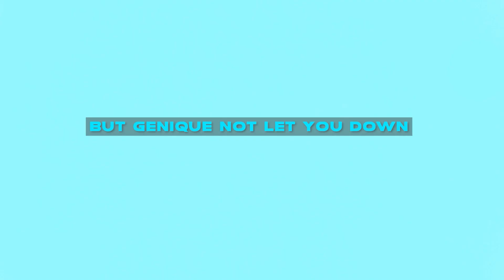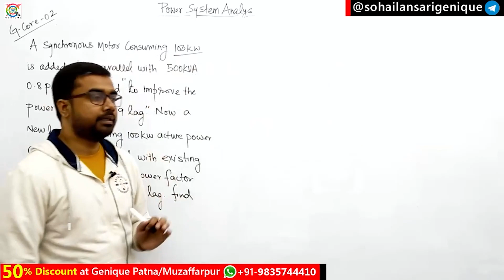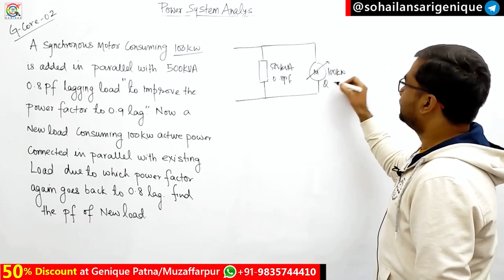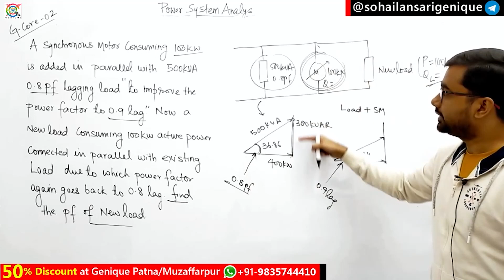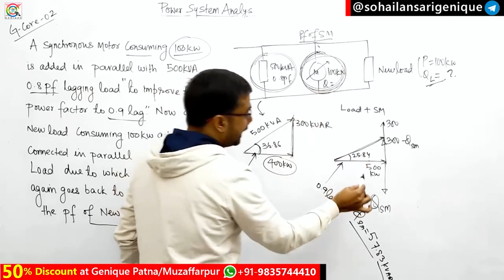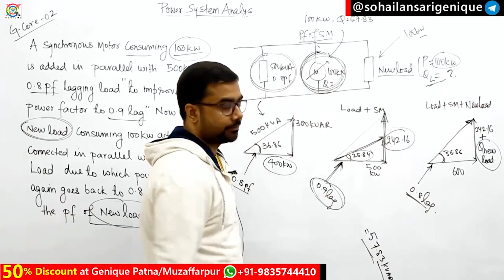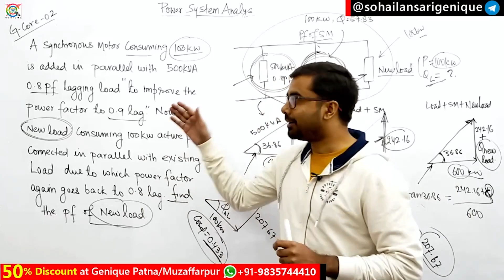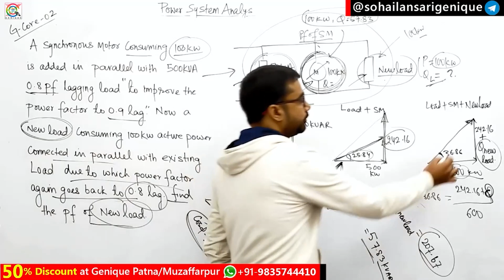G-Core I GATE 2021 I Power System I Episode 03 I Genique Education